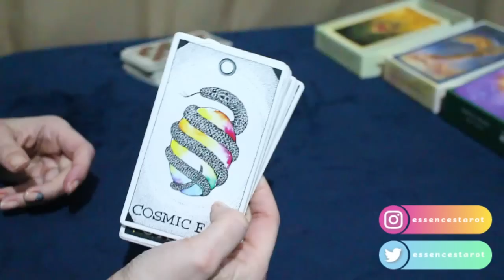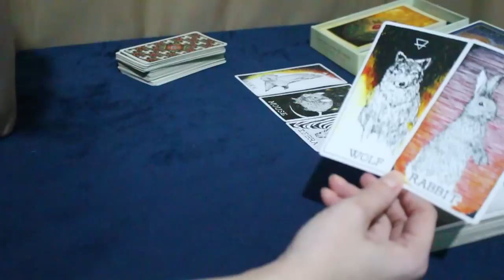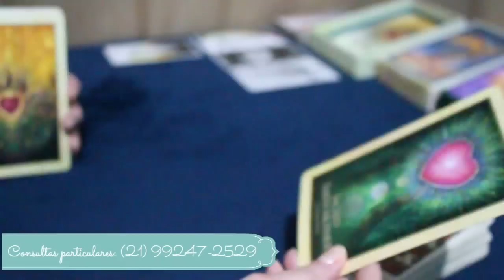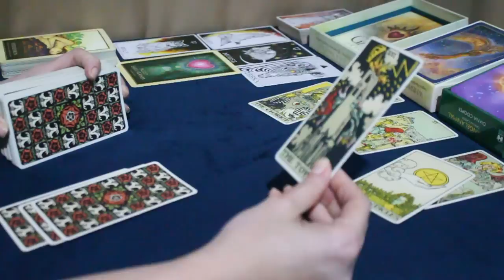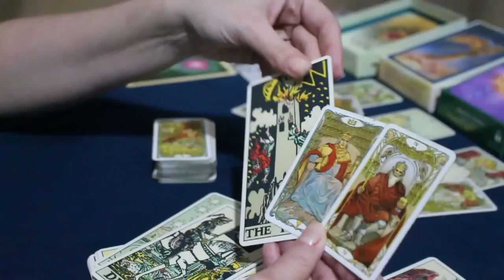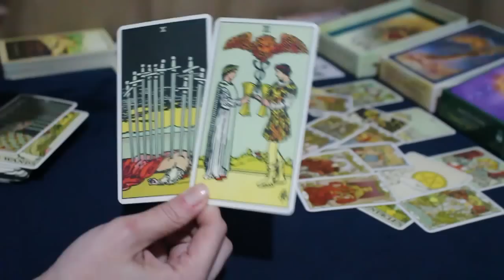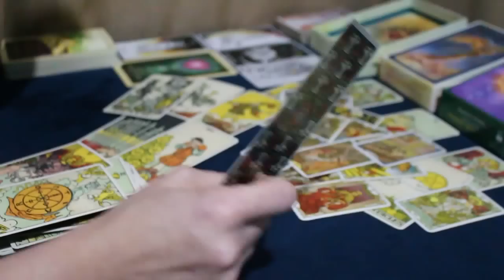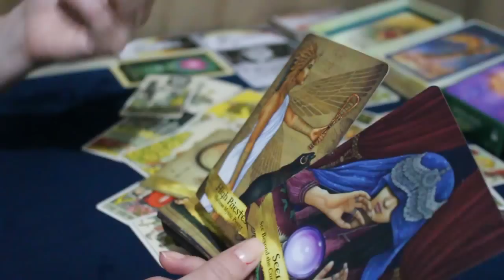SAGITÁRIO ♐️ // CORRA PARA LUZ! 🔥 - VAZA QUE É CILADA DAS BRABAS!!! ⚡️🥀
🌺 Tiragem de tarô semanal para o signo de Sagitário.

🌺 Caso você tenha ascendente, Lua, Vênus e Júpiter em Sagitário no Mapa Astral a tiragem pode ser pra você.

* ORÁCULOS *

* Archangel Animal Oracle Cards